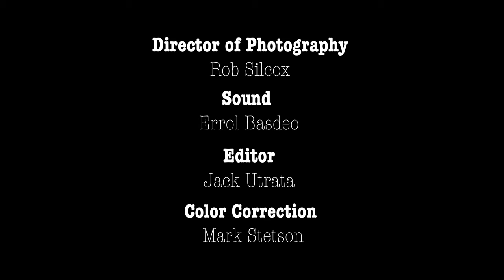Episode 7: D.I.Y. - Do It Yourself.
Dominique Salerno

Rob Silcox

Directed by
Dillon Heape

Editor
Jack Utrata

Color Correction
Mark Stetson

CAST
Briane- Mackenzie Jones
Ariana- Lauren Hart
Marina- Dominique Salerno
Stage Manager- Raquel Palmas

Sound
Errol Basdeo

PA
Dustin Streight

Location Scout
Lindsay Levinson

Music
"Horizon" by Ben Quinn
"Characteristically Theme" by Ben Quinn